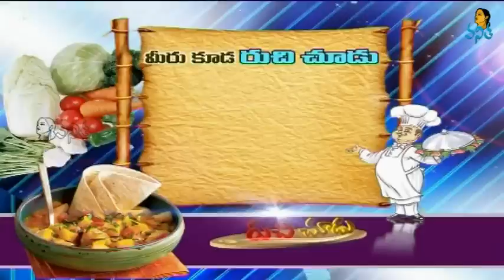Nellore Gongura Pachadi Recipe -గోంగూర పచ్చడి | Sorrel Leaves Chutney | Vanitha TV